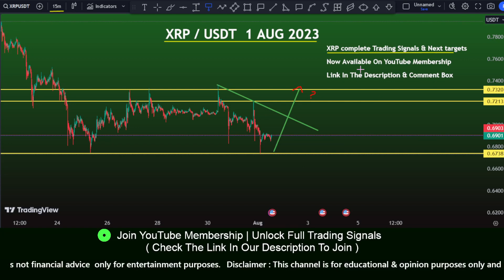XRP price prediction and buy? Ripple price prediction | Ripple and sec 1 August 2023